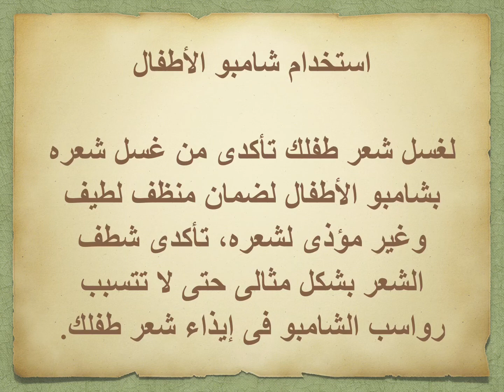علاج و اسباب تقصف الشعر عند الكبار و الصغار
تقصف الشعر لدى الأطفال

تقصف الشعر فى العادة يحدث نتيجة التعرض الزائد للشمس، لمستحضرات الشعر المختلفة، صبغ الشعر المتكرر، وإهمال قص الشعر بصفة دورية، بالإضافة لأسباب أخرى ناتجة عن قلة الاهتمام بالشعر بشكل جيد، لذلك فإنه ليس من الشائع أن تجدى تقصف فى شعر الأطفال، ولكن إن وجد فإليكِ هذه الحلول البسيطة لعلاجه.

 قص أطراف الشعر بصورة دورية

قومى بقص أطراف شعر طفلك كل ستة أسابيع بما لا يقل عن ¼ إلى 1 بوصة، وبذلك تحل المشكلة، لاحظى أن الجدول الزمنى للقص قد يختلف باختلاف نوع الشعر وسرعة نموه.

حماية شعر الأطفال قبل السباحة

استخدمى كريمات الحماية والترطيب المناسبة لشعر طفلك، أو اجعليه يلبس بونيه السباحة لحمايته من الكلور وغيره من المواد الكيميائية المضرة، التى قد تحتوى عليها المياه، اغسلى شعر طفلك مباشرة بعد الانتهاء من السباحة.

مشطى شعر طفلك بلطف

مشطى شعر طفلك بلطف مع مراعاة استخدام فرشاة ومشط مناسبين لنوع شعره، على سبيل المثال اختارى المشط الواسع للشعر الكثيف، وحاولى اختيار الفرشاة والمشط مصنوعين من مواد طبيعية كالخشب مثلاً.

عدم الإفراط فى تمشيط الشعر

الإفراط فى تمشيط الشعر يؤدى إلى ظاهرة التقصف.

إستخدمى اكسسوارات الشعر غير المؤذية

حاولى الابتعاد عن استخدام اكسسوارات الشعر التى تؤدى إلى تقطع وتكسر الشعر، واختارى توك الشعر التى تتماشى مع شعر طفلتك ولا تتشابك معه.

احمى شعر طفلك من الشمس باستخدام قبعة

الشمس قد تؤذى الشعر ولذلك اجعلى طفلك يرتدى القبعة عند الخروج فى الشمس وخصوصاً فى فصل الصيف.

استخدام شامبو الأطفال

لغسل شعر طفلك تأكدى من غسل شعره بشامبو الأطفال لضمان منظف لطيف وغير مؤذى لشعره، تأكدى شطف الشعر بشكل مثالى حتى لا تتسبب رواسب الشامبو فى إيذاء شعر طفلك.

استخدام زيوت طبيعية لتغذية وترطيب الشعر

من أفضل الزيوت الطبيعية لتغذية الشعر هو زيت جوز الهند وزيت الجوجوبا.